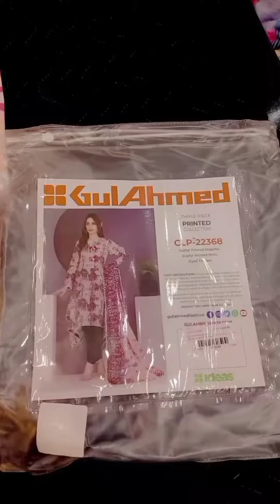tailor sy dress a gye!!